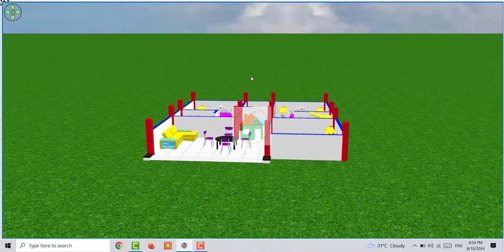30 x 30 Normal House Plan Idea for Village , Village me 30 by 30 feet me ghar ka naksha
30 x 30 Normal House Plan Idea for Village , Village me 30 by 30 feet me ghar ka naksha